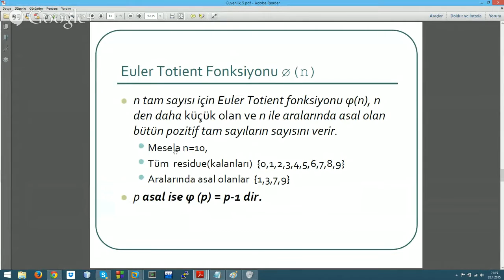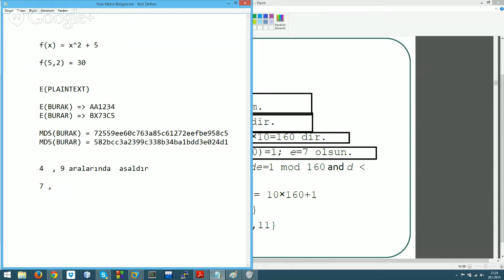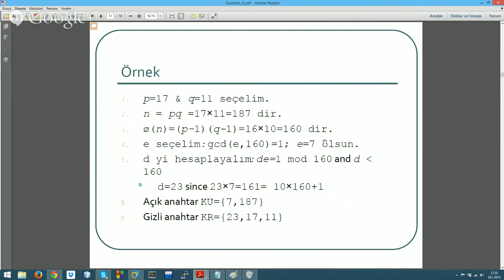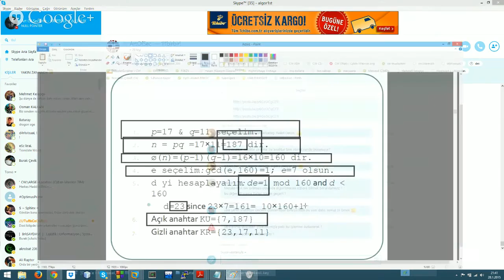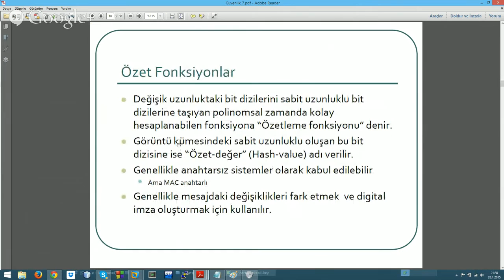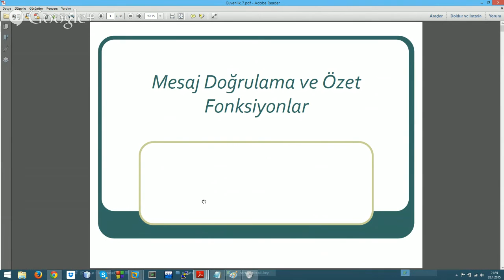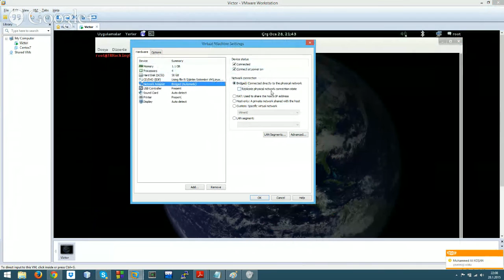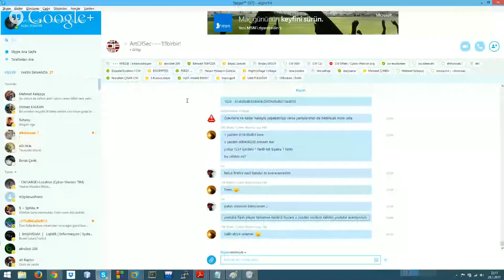Art Of Security Kriptoloji & Kriptografi 2